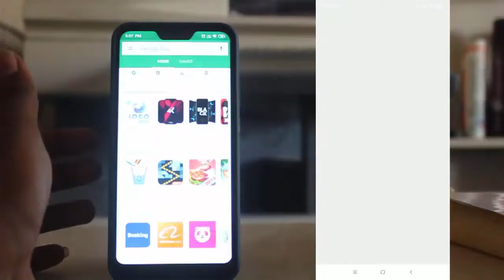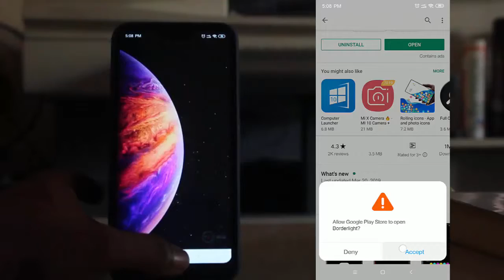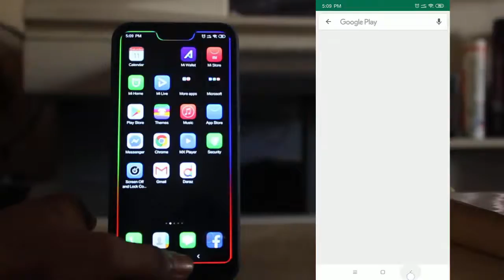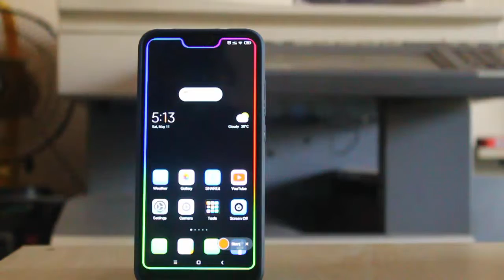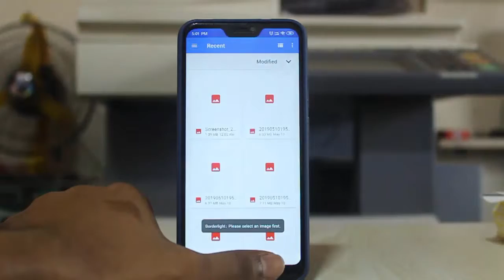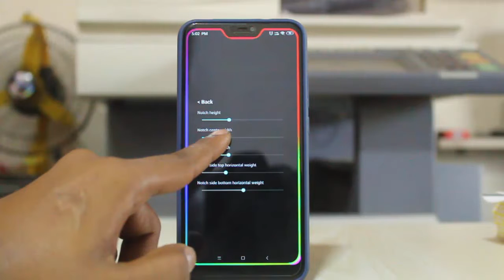Customaize Your Phone || Borderlight Live Wallpaper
Customaise Your Phone. Set Borderlight Live Wallpaper.